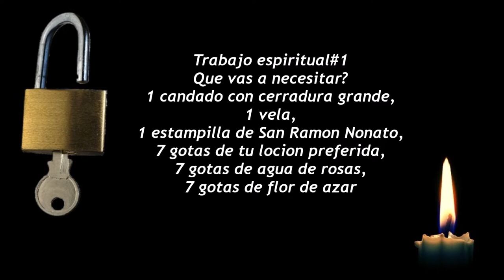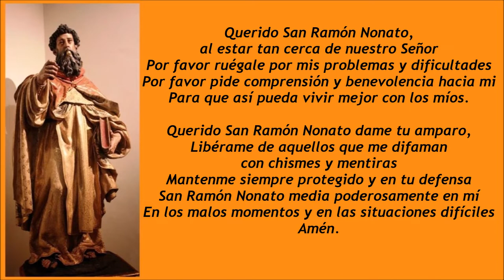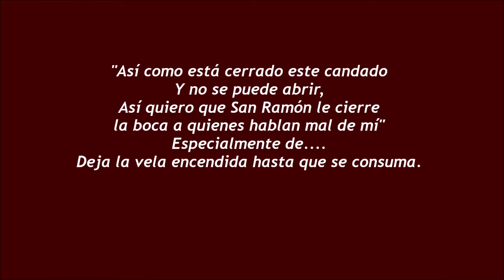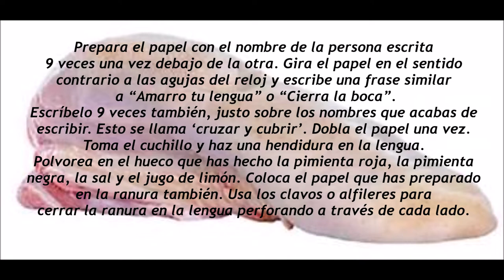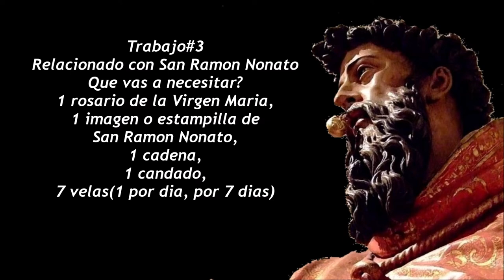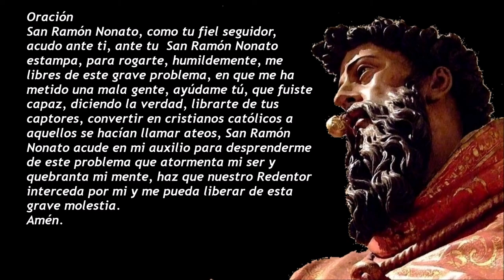¿Cómo Callar La Boca De Tus Enemigos? 3 Rituales Poderosos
►Si alguien está hablando mal de ti para hacerte daño, te comparto 3 hechizos poderosos para callar las bocas y malas lenguas; y te dejen en paz.  Si necesitas acabar con los rumores, o que deje de fijarse en ti una persona particularmente chismosa, no lo dudes, el hechizo para callar las malas lenguas te ayudará a terminar con el interés de esa persona por ti. De ese modo dejará de mantener y soltar rumores sin fundamento.
San Ramon Nonato es un santo catolico, canonizado en el siglo XVII, y su evocacion y oracion es muy eficaz para callar chismes y librarnos de acusaciones sin fundamento.

Quiéres saber como usar hechizos?